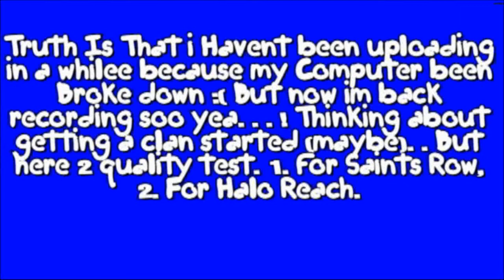My New Quality Test